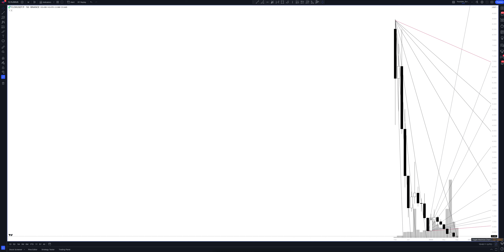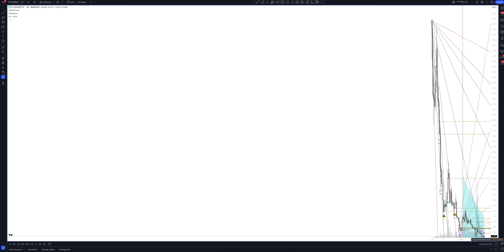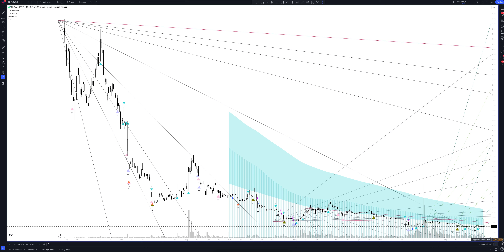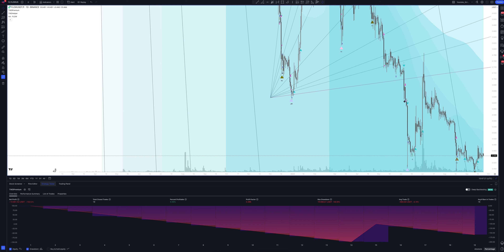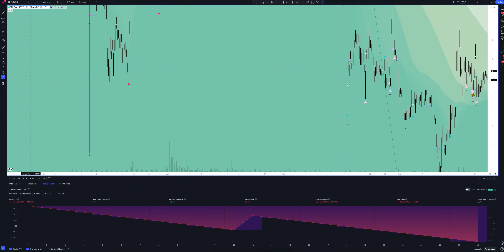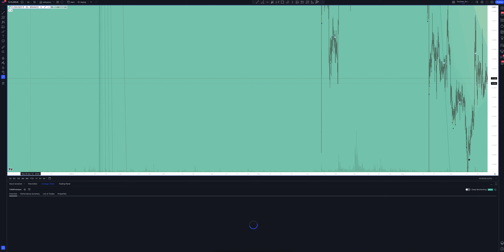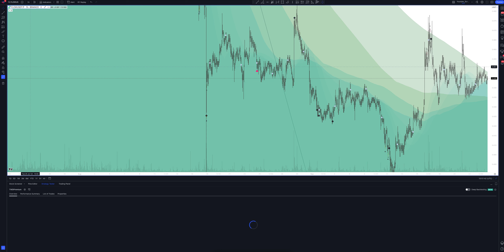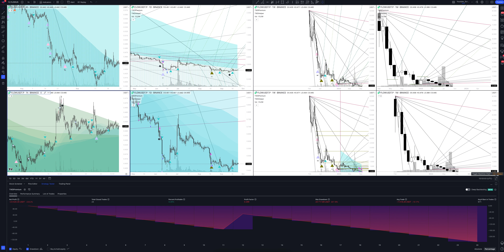Прогноз цены FLOW / TETHERUS PERPETUAL FUTURES (FLOW / TETHERUS PERPETUAL FUTURES) на сегодня и 2023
В этом видео вы увидите полный обзор и профессиональную аналитику FLOW / TETHERUS PERPETUAL FUTURES на всех временных интервалах, а также узнаете покупать или продавать FLOW / TETHERUS PERPETUAL FUTURES сегодня и на будущей неделе. Учитывая, что мы проводим анализ месячных таймфреймов для FLOWUSDT.P - это вам поможет сделать прогнозы любой временной интервал. Будь вы начинающий с нуля трейдер или адепт инвестиций - это видео однозначно даст вам полное понимание рыночной ситуации.

Если вас интересует прогноз FLOW / TETHERUS PERPETUAL FUTURES на сегодня и завтра - смотрите аналитику FLOW / TETHERUS PERPETUAL FUTURES на часовом таймфрейме.
Если вы трейдер и вас интересует прогноз цены FLOW / TETHERUS PERPETUAL FUTURES на день - смотрите аналитику FLOW / TETHERUS PERPETUAL FUTURES на дневном таймфрейме.
Если вы инвестор и вам нужен прогноз цены Flow на неделю - смотрите аналитику FLOW / TETHERUS PERPETUAL FUTURES на недельном интервале.
Если вы профессиональный инвестор и вам интересен прогноз цены Flow на 2023 год - смотрите анализ FLOWUSDT.P на месячном интервале.

Вся аналитика сделана с помощью профессионального торгового индикатора The Waved™ Premium. В ней вы найдете торговые сигналы для FLOW / TETHERUS PERPETUAL FUTURES, VSA анализ Flow, технический анализ FLOWUSDT.P, сигналы дивергенции для FLOWUSDT.P, обзор торговых паттернов. И узнаете вырастет или упадет цена в ближайшее время. Flow-это быстрый, децентрализованный и удобный для разработчиков блокчейн, разработанный в качестве основы для нового поколения игр, приложений и цифровых активов, которые их питают. Поток-единственный блокчейн Layer-One, первоначально созданный командой, которая постоянно давала отличный опыт потребительского блокчейна: Cryptokitties, Dapper Wallet, Top Shot NBA.